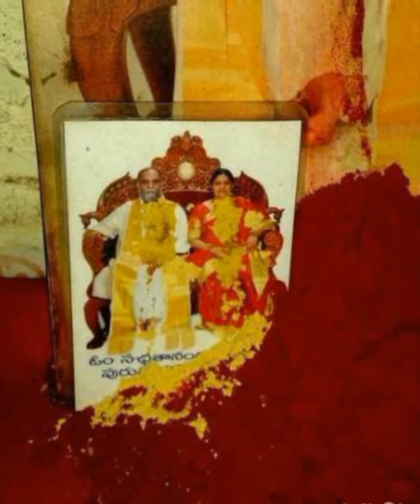Sri Amma Bhagavan Amazing Miracles @ Devotees house